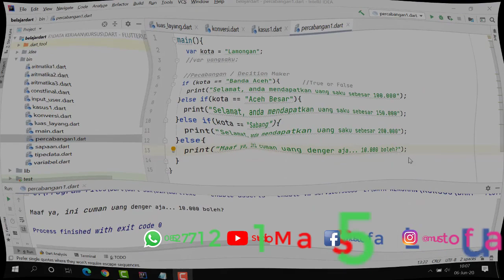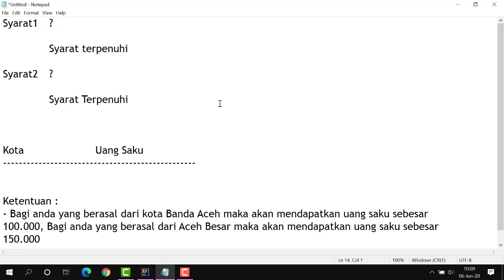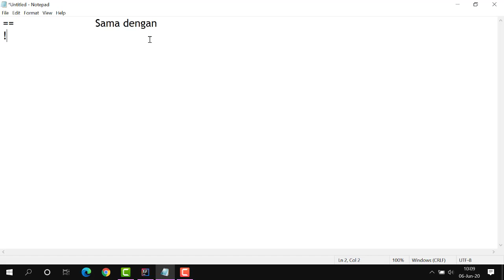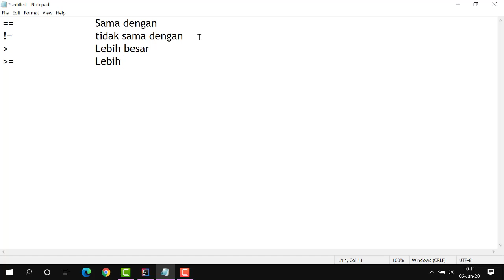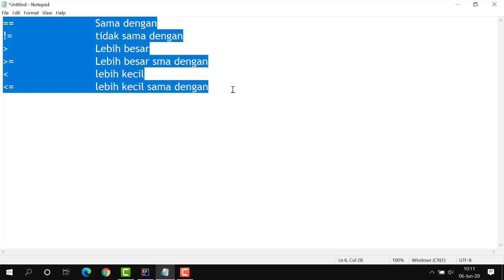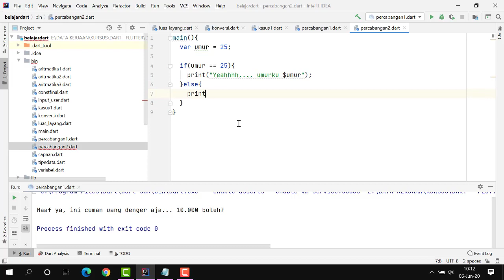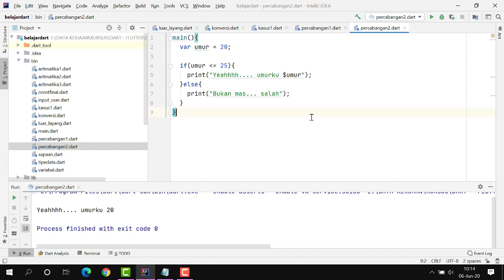Pemrograman Dart [Dasar] - 15. Operator Pembanding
Belajar bahasa pemrograman dengan tentor yang dapat diajak diskusi dan konsultasi kapan saja.
📝 Full Playlist Belajar Bahasa Pemrograman Dart [Dasar]

Dengan belajar bahasa pemrograman dart diharapkan kamu dapat membuat aplikasi berbasis android, ios dan website secara mandiri. Akhir kata, selamat mengikuti tutorial belajar bahasa pemrograman dart. Terima Kasih dan sukses selalu.

--- 🙂🙂 KAMI MENERIMA 🙂🙂 ---
1. Pemesanan Project Android (Java, Kotin dan Flutter)
2. Pemesanan Project Web App
3. AI (Artificial Intelligence) dengan python
4. Kursus Coding for Kids with Scratch
5. Kursus Offline dan Online
6. Pembuatan Video Tutorial
7. Bimbingan Tugas/Tugas Akhir/Skripsi (Android dan Web)
8. Konsultasi online

--- 💌💌 KONTAK PERSON 💌💌 ---
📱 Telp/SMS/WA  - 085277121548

Tetap semangat belajarnya dan banyak latihan, Semoga Sukses!!
Terima kasih 🙏🙏🙏